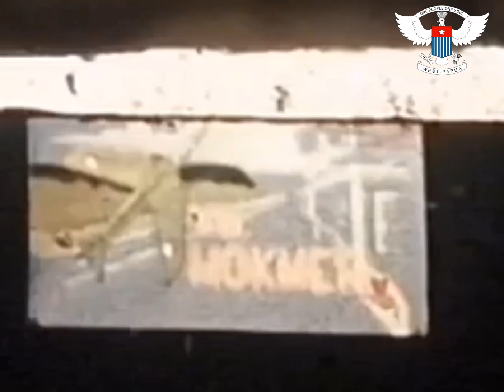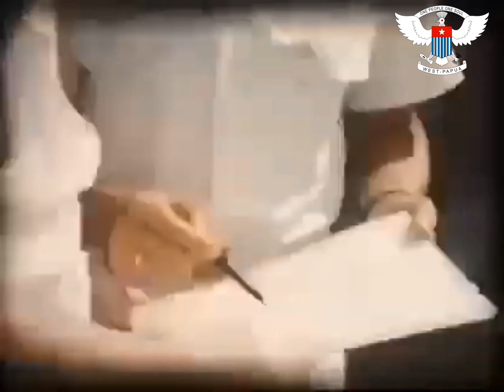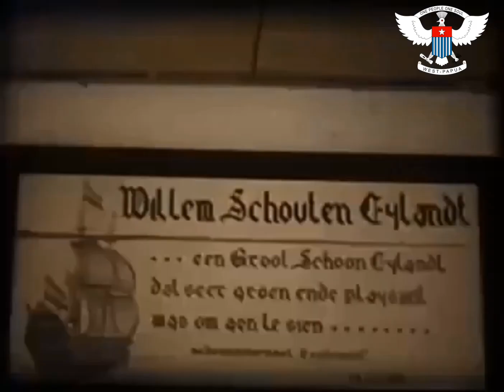Mokmer Airport in Biak, Papoea 1961 | Bandara Mokmer (Frans Kaisiepo) di Biak, Papua 1961#biakpapoea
Tahun 1944, Sekutu berhasil mengalahkan Jepang dan menguasai lapangan terbang di Ambroben. AU Australia menempati lapangan terbang ini sebagai pangkalan udara mereka. Tahun 1947, perang usai dan Belanda masuk dan menguasai lapangan terbang ini. Sejak itu, lapangan terbang di tepi Pantai Ambroben ini dinamai Bandara Mokmer. Untuk mendukung keberadaan bandara ini, Belanda melakukan beberapa pembangunan, termasuk membangun hotel yang hanya berjarak 2 menit jalan kaki dari bandara.Hotel tersebut didirikan oleh maskapai milik Belanda, KLM, dan dinamai RIF Hotel. Peletakan batu pertama dilakukan tahun 1952, dengan tujuan menjadikan Biak sebagai bagian dari rute penerbangan internasional KLM.

Pengembangan bandara terus dilakukan oleh Belanda, sehingga tahun 1959 Bandara Mokmer sudah siap untuk didarati pesawat sekelas DC-8. Setahun kemudian, KLM membuka rute penerbangan Biak-Tokyo-Amsterdam.Sayangnya, hal ini tak berlangsung lama. Tahun 1962 penguasaan Bandara Mokmer diserahkan ke UNTEA (United Nations Temporary Executive Administration), badan PBB yang mengurus Pepera (Penentuan Pendapat Rakyat) Irian Barat. Setelah penyerahan kedaulatan Irian Barat ke Indonesia pada 1 Mei 1953, UNTEA baru menyerahkan penguasaan Bandara Mokmer ke tangan Indonesia tahun 1969.Di bawah pengelolaan pemerintah Indonesia, nama Bandara Mokmer diubah menjadi Bandara Frans Kaisiepo pada tahun 1984.

Posisi strategis bandara ini yang dekat Samudra Pasifik dan berlokasi di ekuator membuat Garuda Indonesia memasukkan Biak dalam penerbangan internasional ke Amerika Serikat. Pada periode 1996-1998, Garuda membuka rute Jakarta Denpasar-Biak-Honolulu-Los Angeles dengan pesawat berbadan lebar MD-11. Bahkan sebenarnya bandara ini sanggup didarati pesawat sebesar Boeing 747 seri 400.Namun sangat disayangkan, rute internasional melintasi Samudra Pasifik ini terhenti karena hantaman krisis ekonomi. Sejak itu pula status bandara internasional terhenti, hingga saat ini. Padahal bandara yang dibangun di atas litologi batu gamping (limestones) alias batu karang ini amat kokoh dan bersifat keras.

In 1944, the Allies succeeded in defeating Japan and took control of the airfield in Ambroben. The Australian Air Force occupies this airfield as their air base. In 1947, the war ended and the Dutch entered and took control of this airfield. Since then, the airfield on the edge of Ambroben Beach has been named Mokmer Airport. To support the existence of this airport, the Netherlands carried out several developments, including building a hotel which is only a 2 minute walk from the airport. The hotel was founded by the Dutch airline, KLM, and was named RIF Hotel. The first stone was laid in 1952, with the aim of making Biak part of KLM's international flight route.

The Netherlands continued to develop airports, so that in 1959 Mokmer Airport was ready to accommodate DC-8 class aircraft. A year later, KLM opened a Biak-Tokyo-Amsterdam flight route. Unfortunately, this did not last long. In 1962 control of Mokmer Airport was handed over to UNTEA (United Nations Temporary Executive Administration), the UN agency that administers the Act (Determination of Popular Opinion) in West Irian. After handing over sovereignty of West Irian to Indonesia on May 1 1953, UNTEA only handed over control of Mokmer Airport to Indonesia in 1969. Under the management of the Indonesian government, the name of Mokmer Airport was changed to Frans Kaisiepo Airport in 1984.

🙏🏽KASUMASA🙏🏽

✊🏾Free West Papua✊🏾

🙏🏽KASUMASA🙏🏽

✊🏾Free West Papua✊🏾